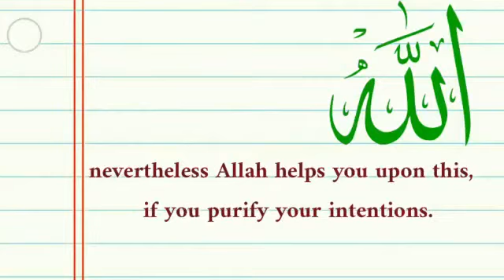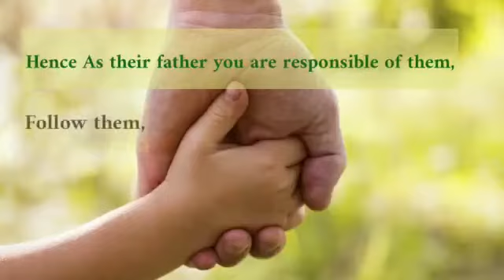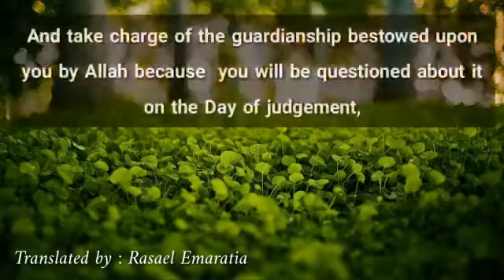Shaykh Sālih Al Fawzān Beautiful Naseeha | Children's - Family